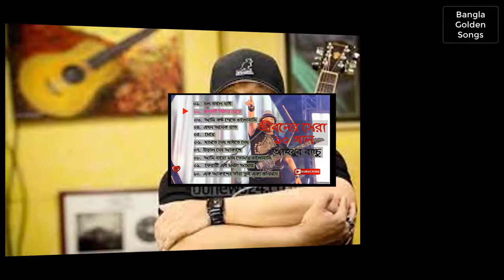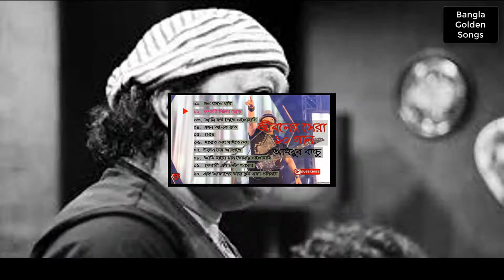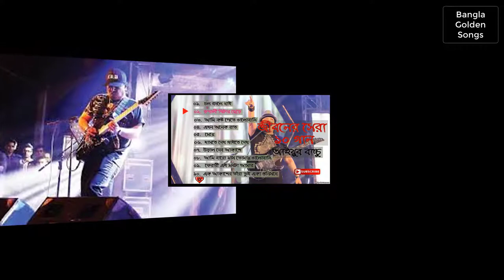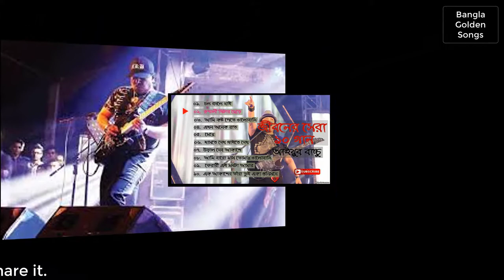রূপালী গিটার - আইয়ুব বাচ্চু